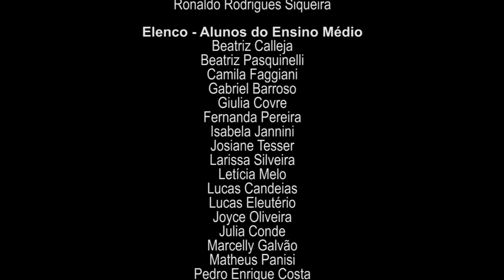Comédia em Verde e Amarelo - Parte 4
Comédia em Verde e Amarelo
Direção: Rene Ramos

Elenco - Alunos do Ensino Médio:
Beatriz Calleja, Beatriz Pasquinelli, Camila Faggiani, Gabriel Barroso, Giulia Covre, Fernanda Pereira, Isabela Jannini, Josiane Tesser, Larissa Silveira, Letícia Melo, Lucas Candeias, Lucas Eleuterio, Joyce Oliveira, Julia Conde, Marcelly Galvão, Matheus Panisi, Pedro Enrique Costa, Pedro Henrique Jones, Rebecca Barbosa e Thayna Cerdeira.